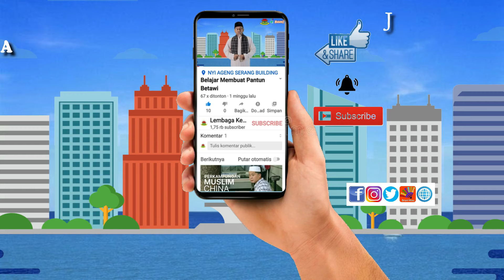Amantu Billah, Rebana Betawi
Lembaga Kebudayaan Betawi mendukung Pemda DKI Jakarta dengan mengadakan penelitian, penggalian, pengembangan, dan pemeliharaan terhadap nilai-nilai budaya Betawi, meliputi bahasa, kepercayaan, adat istiadat, upacara adat, obat tradisional, arsitektur, cerita rakyat, musik rakyat, seni bela diri, teater rakyat, tarian rakyat, permainan rakyat, dan lain-lain.